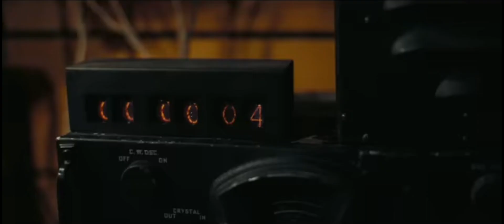OPPENHEIMER -TRAILER (2023)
the film star Cillian Murphy as J. Robert Oppenheimer and Emely Blunt as his wife, biologis and botanist Katherine "Kitty" Oppenheimer. Oscar ®Winner  Matt Damon portrays general Leslie Groves Jr.
director of the Manhattan Project, and Robert Downey, Jr. Play Lewis Strauss, a founding commissioner of the U. S. atomic Energy commision.

Written and directed by Christopher Nolan Oppenheimer is an IMAX ®-shot epic trailer that thrusts audiens into the pulse-pounding paradox of the enigmatic man who must risk destroying the word in order ti save it.